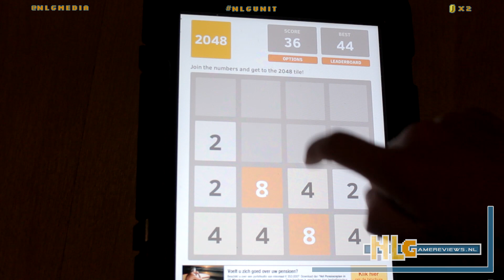Afkrakeling - 2048!!!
De NLG Crew

Lets Play video's en reviews over allerlei verschillende nieuwe games, dat is wat je kunt verwachten bij NLGamereviews. Wij doen ons uiterste best om jullie elke dag te vermaken met originele content zoals RetroGames, SpotLight, Review, Kingdom Jenava, previews en trailers. Games zoals Call of Duty, Minecraft, GTA, World of Warcraft, Fifa zijn allemaal te vinden op ons Youtube kanaal en op onze website. Wij bij 'NLG' zijn geintresseerd in software, hardware zoals Tablet reviews, gadgets en noem het maar op. Allemaal in het Nederlands (Dutch) gesproken en in HD 720 en 1080 p.

'NLG Media' staat voor verschillende kanalen zoals NLGameMinecraft en NLGamereviews2. Ook onze website is een belangrijk onderdeel van onze media Wij wensen je veel plezier met het kijken naar onze video-items!

© NLG Media - Youtube 2014